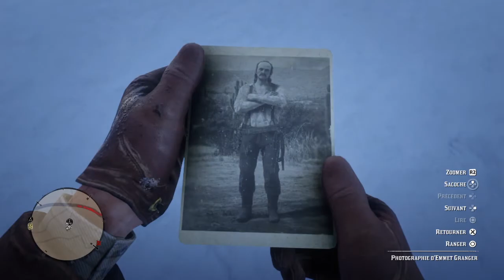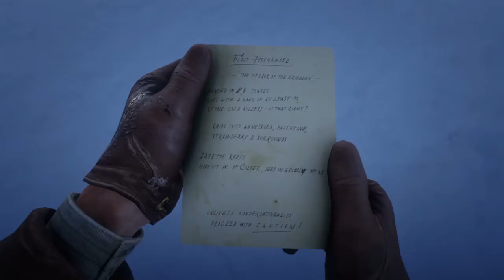L'as de la gâchette : Flaco Hernandez